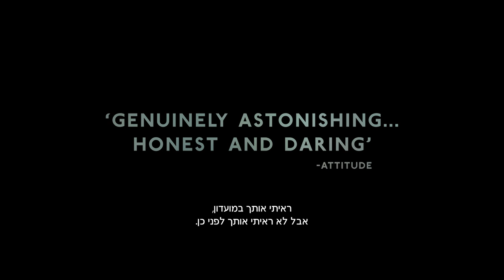מהצד | In From The Side